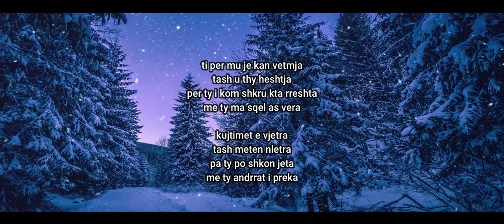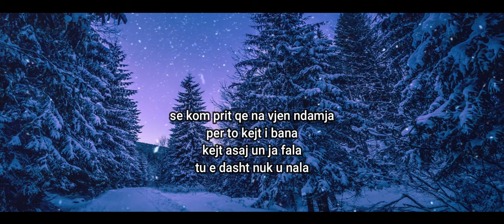Flamur - Ndamja(Prod By ExMusic)